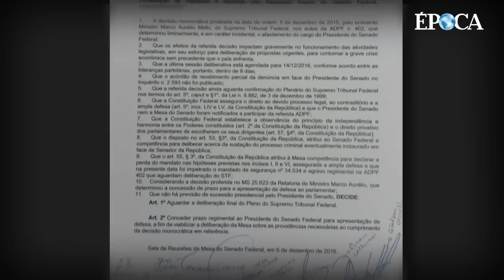E Renan Calheiros venceu o Supremo